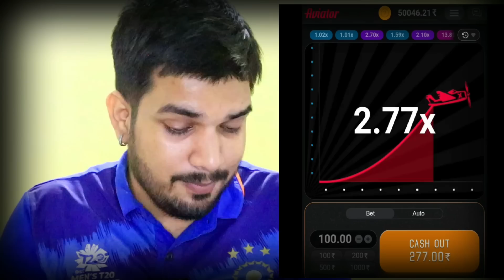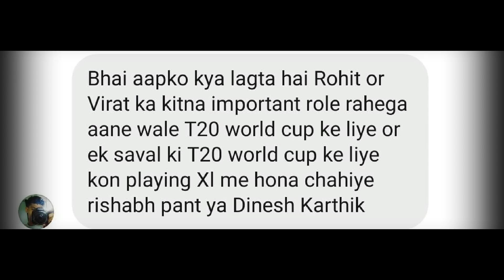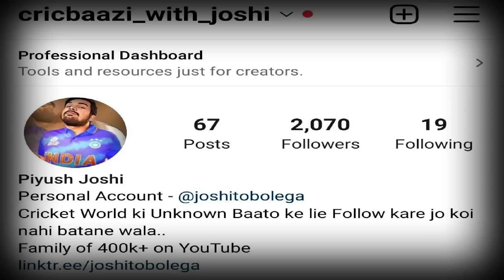ये देख के अब INDIA को और दुख होने वाला है | KL RAHUL ने ऐसा ये क्यों बोला होगा?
✋Hey, are you ready to play and win big?
🎁 This link will give you a big welcome bonus! ✈️
🙏 Good luck 🙏

This video talks about the recent cricket updates including Asia Cup  Series, Virat Kohli, Rishabh Pant, Dinesh Karthik, Avesh Khan, Chahal Bhuvneshwar Kumar, Sanju Samson. Rohit Sharma, Rahul Tripathi, Deepak Hooda, Suryakumar Yadav, Hardik Pandya, Kl Rahul and Indian Cricket Team